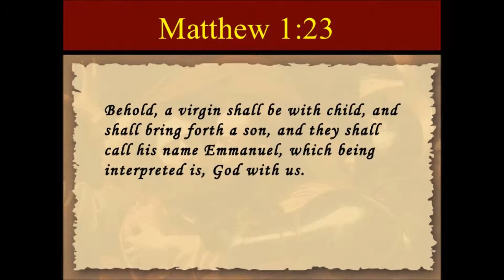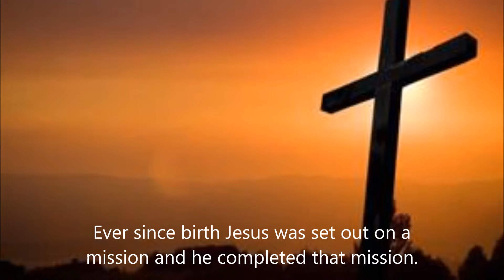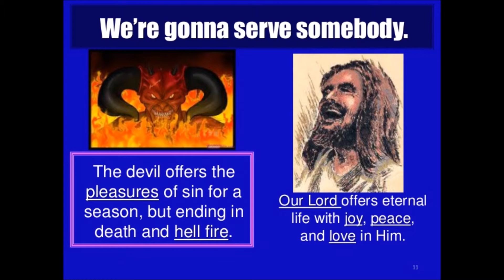The Greatest Story Ever Told Music Video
A music video of my song TGSET